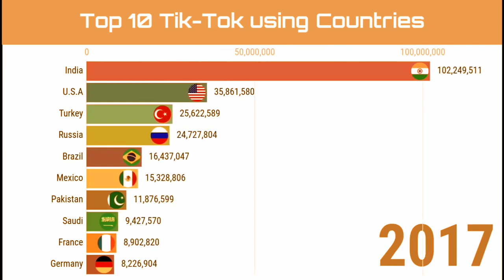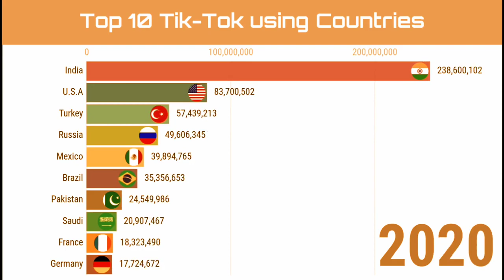Top 10 Tik Tok Using Countries in The world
This video shows the use of tiktok in the top 10 countries of the world from 2014 to 2020.
is a Chinese video-sharing social networking service owned by ByteDance, a Beijing-based internet technology company founded in 2012 by Zhang Yiming. It is used to create short dance, lip-sync, comedy and talent videos.

Using Countries
top 10